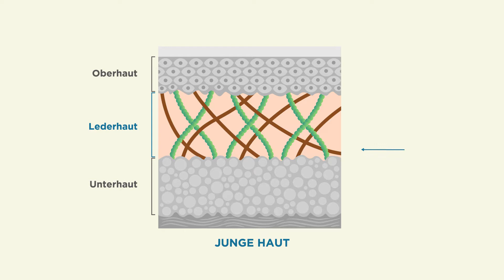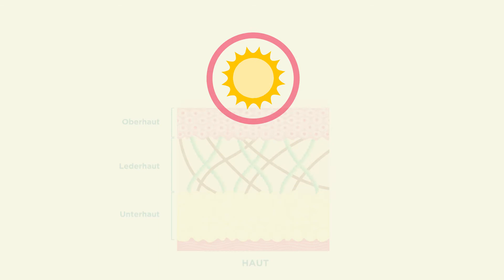Warum bekommen wir im Alter Falten?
Je älter wir werden, desto mehr Falten bekommen wir meistens. Die Ursachen dafür sind vielfältig und haben unter anderem mit der Struktur der Haut zu tun. Es gibt interne und externe Faktoren, die die Bildung von Falten beeinflussen.

Hinterlasst uns gerne einen Kommentar, wenn ihr weitere Fragen habt.

Das Exzellenzcluster CECAD von Universität zu Köln und Uniklinik Köln beschäftigt sich mit Themen der Alternsforschung. Warum Altern wir, was kann dagegen unternommen werden, wie bleiben wir möglichst lange gesund? Einblicke gibt es in unseren Erklärfilmen, weitere Informationen unter cecad.uni-koeln.de.